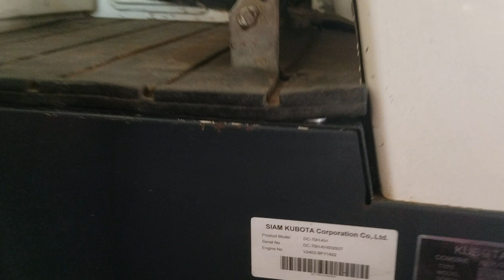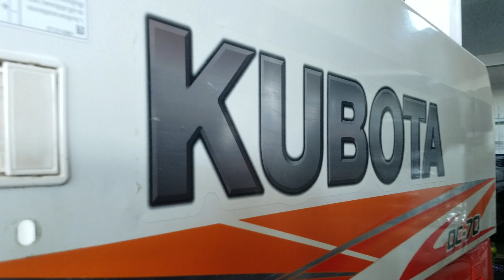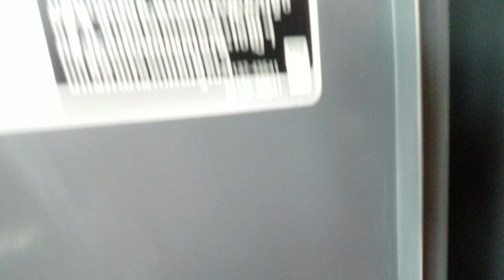Da ban (Số 502937 ) Thử máy gặt lúa DC70 đã qua sử dụng hàng 80% nhập khẩu-CTY THỦY TIÊN-01239000100